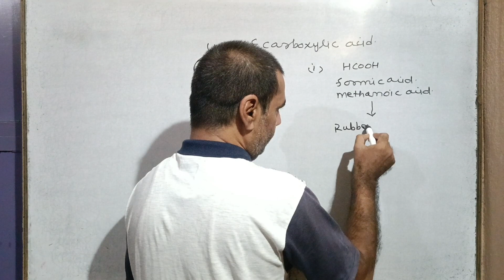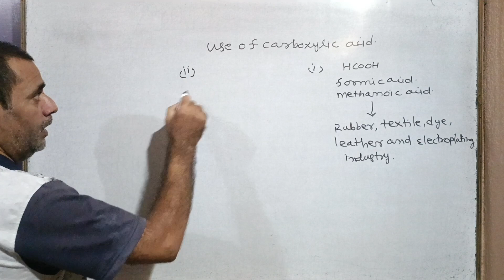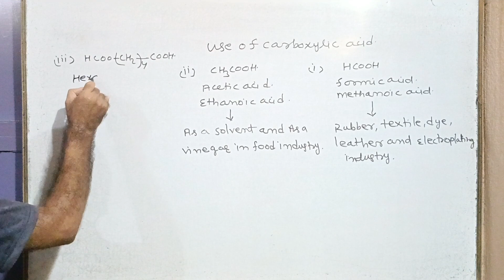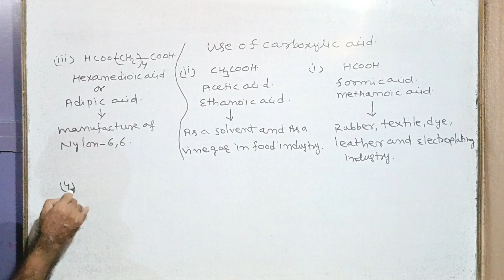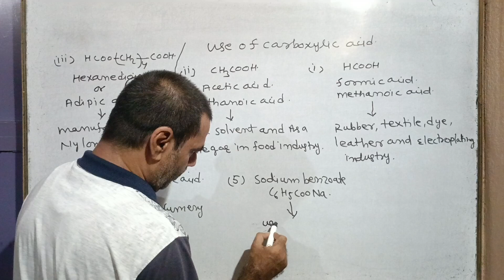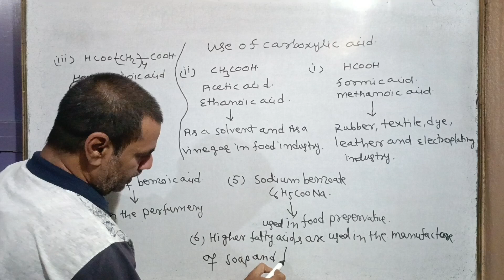Use of Carboxylic Acid #53 | Aldehydes, Ketones and Carboxylic acid | Class 12/ NEET/ IIT-JEE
In this video we'll Study about Use of Carboxylic Acid.